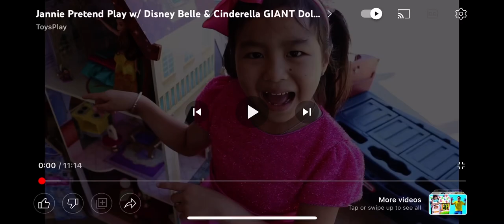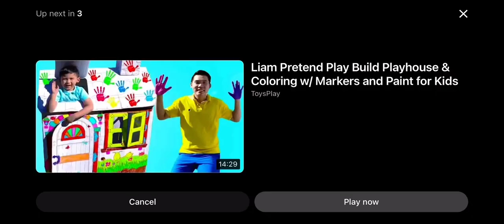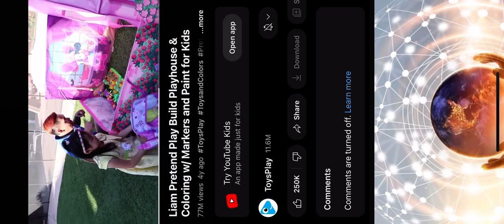Jenny and auntie mind the toy house like what the fuck